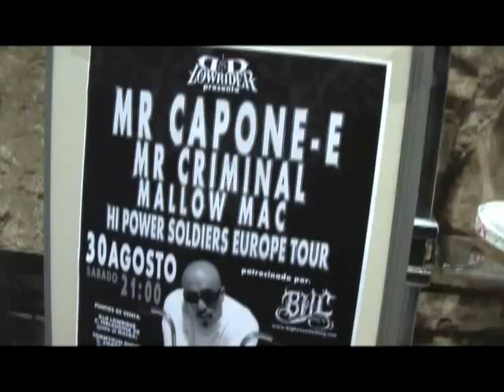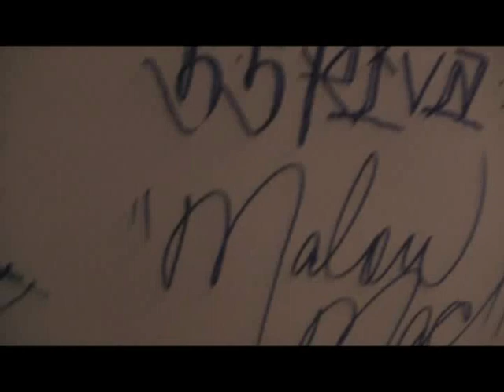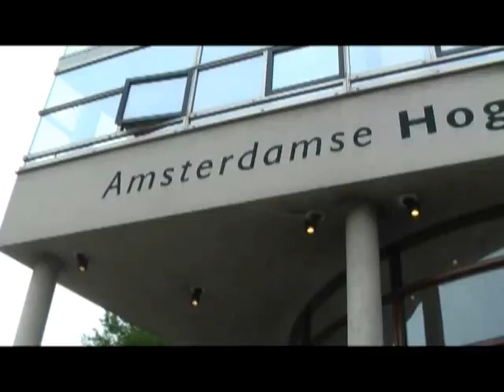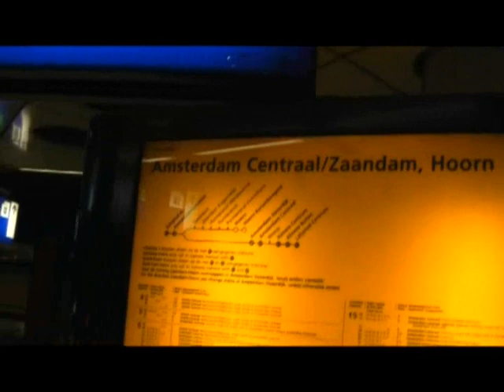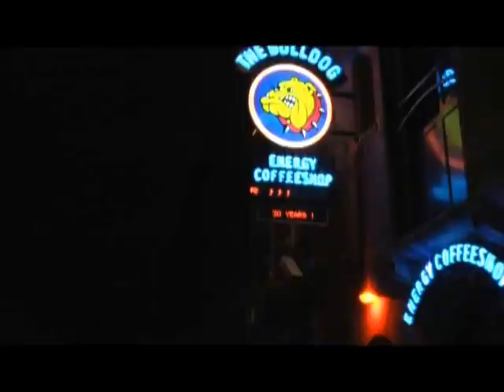Hi Power G'z Live In Europe DVD (Part 1)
Hi Power Soldiers Presents "Hi Power G'z Live In Europe" Cd/Dvd. The Homies In Europe Blazing It And Doing There Thing. Check This Shit Out Homies.

Soon To Come From Me

Mr. Capone-E And Mr. Criminal Videos And Bangers
Xicano Rap Soundtrack And Dvd
Malow Mac- Radio Play And Dvd
Mr. Criminal- Only The Strong Survive And Dvd
Mr. Capone-E- Diary Of A G And Dvd

Track listing
1. Hi Power Soldiers- Makaveli On The Track
2. Ecko Fresh- Cali 2 Cologne (Ft. Malow Mac,Mr. Capone-E,Mr. Criminal)
3. Malow Mac- Killa Cali West Coast (Ft.Mr. Capone-E,Mr. Criminal,Blazer)
4. Malow Mac- Can't F**k With Us (Ft. Mr. Capone-E,Mr. Criminal)
5. Malow MacWe Don't Give A F**k (Ft.Mr. Capone-E,Mr. Criminal,Blazer)
6. Mr. Criminal- In This Town
7. Malow Mac- You Get Clowned
8. Malow Mac- West Coast (Ft. Mr. Capone-E,Mr. Criminal,Blazer)
9. Malow Mac- Still Stompin'
10. Mr. Capone-E- All Around The World
11. Mr. Blazer- Hood Wise
12. Mr. Blazer- Overseas
13. Malow Mac-When I Come Home (Ft. Mr. Capone-E,Mr. Criminal,Blazer)
14. Mak Outro